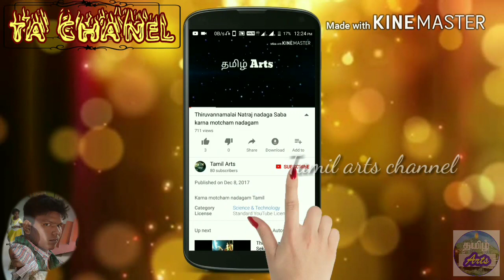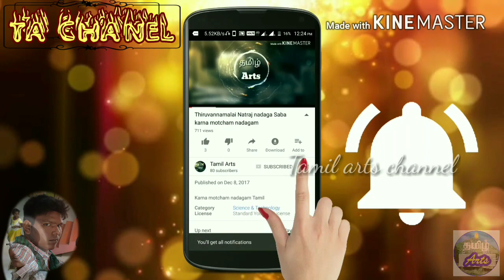Veerapathiran nadakam kurumbar Madam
Veerapathira nadagam